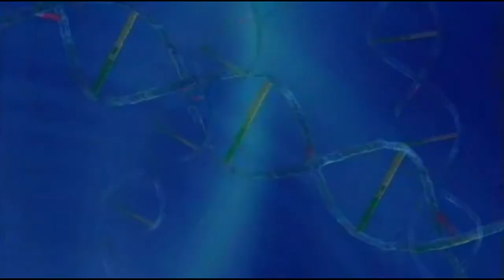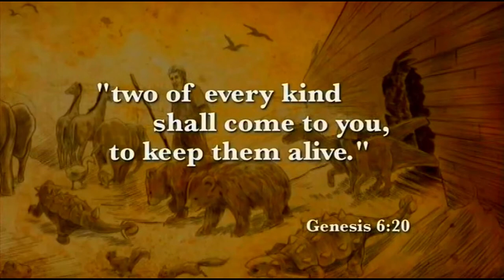Amazing Facts about Rapid Speciation in Nature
Liger (Male Lion + Female Tiger), Zonkey (Zebra + Donkey), Geep (Goat + Sheep), Grolar Bear (Polar Bear + Brown Bear),
are some of the examples of hybrid ofspring.

Some of these even accure in nature (see footnote*).

How is it possible that a Lama can still breed with a Camel (Cama), even though they are living on different continents, 1000s of kilometres apart.

Watch the video and discover what's realy going on!

* Richardson, Evan; Branigan, Marsha; Paetkau, David; Pongracz, Jodie D. (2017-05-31). "Recent Hybridization between a Polar Bear and Grizzly Bears in the Canadian Arctic". ARCTIC. 70 (2): 151–160.